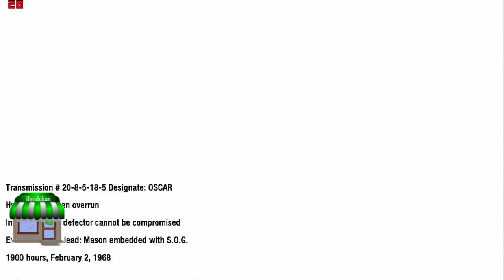Call of Duty Black Ops 1 Mission 6 The Defector